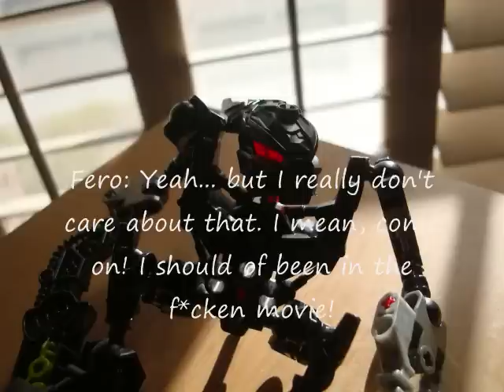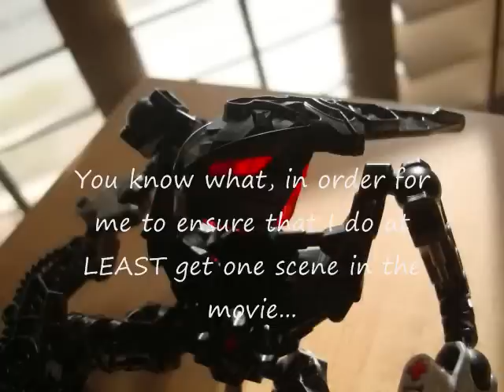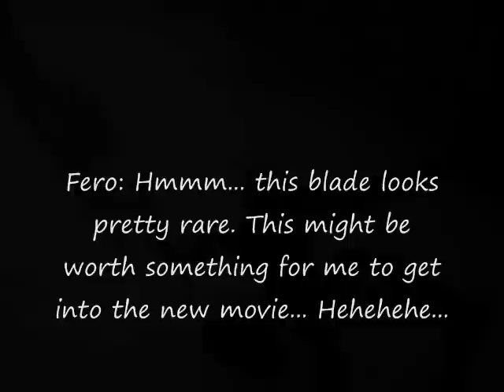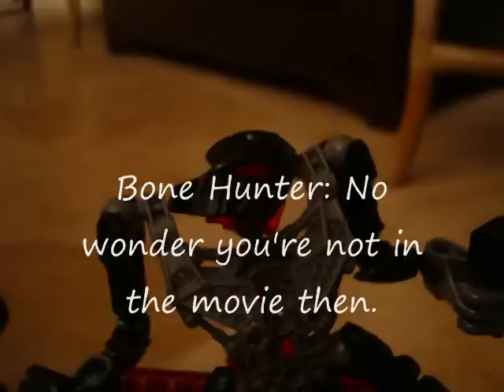Fero Tries to Steal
Fero is mad that he does not appear in "Bionicle: The Legend Reborn" movie. So he tries to prove himself worthy of at least briefly appearing in the movie before it comes out (even thought he doesn't realize that it's already out on the internet. XD) by stealing valuable tools such as weapons so that he could show everyone that he is the true leader of the Bone Hunters. Sadly, it does not work out well for him.

NOTE: Fero's and Vatron's personalities are inspired by Spinaxfan4ever's Fero MOC.